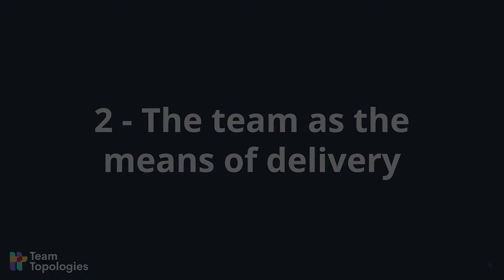Team Topologies for Managers - What you will learn: the team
This video is a free preview from the 4h course "Team Topologies for Managers" available on the Team Topologies Academy